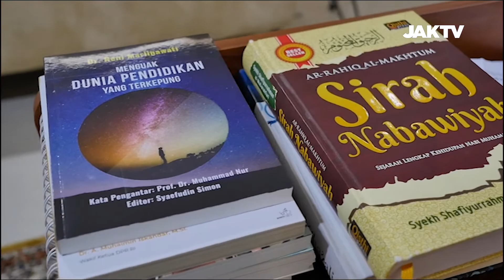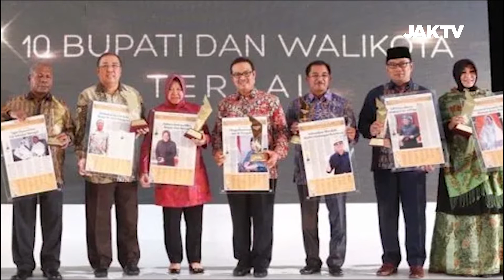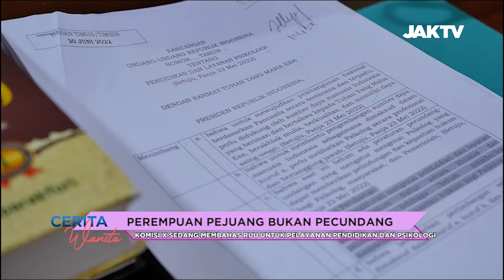Cerita Wanita : illiza Sa'aDuddin Djamal Part 2